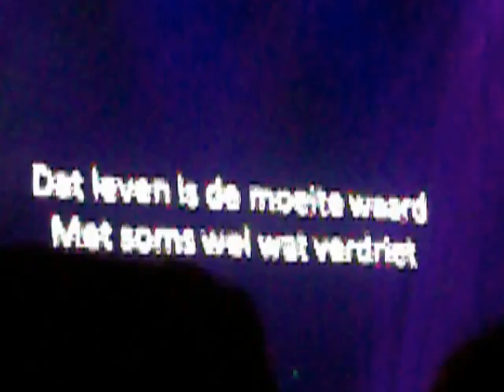Danny de Munk de glimlach van een kind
30 jarig jubileum danny de munk geluid is misschien niet goed